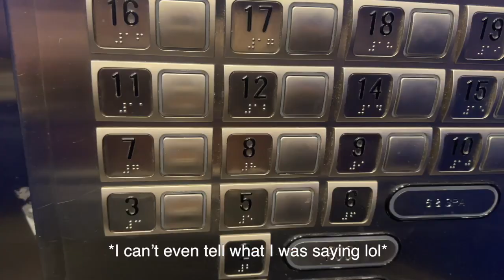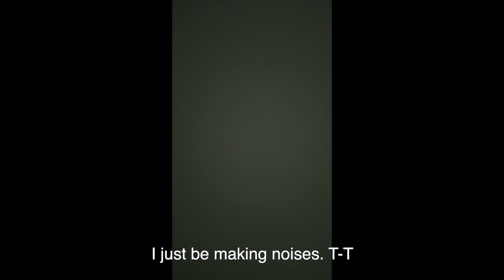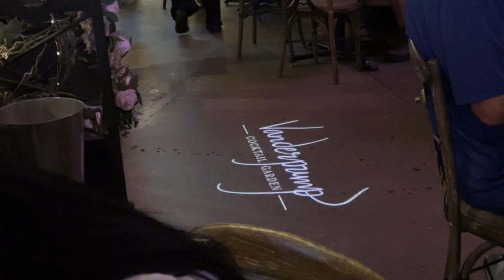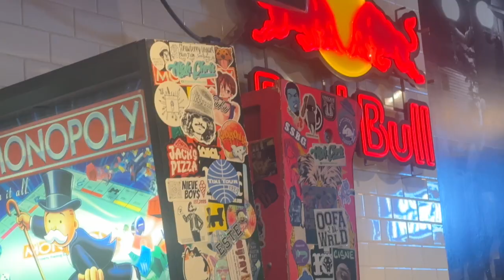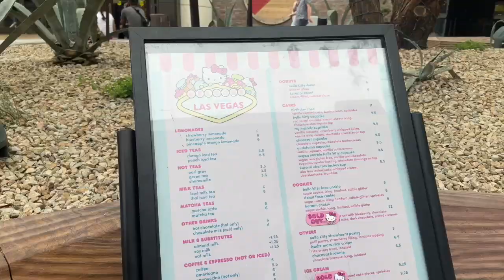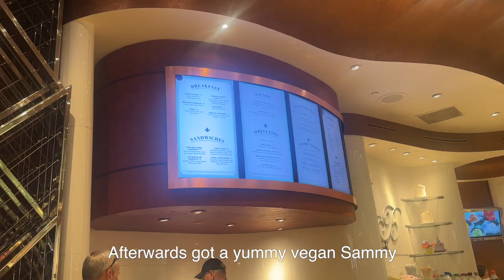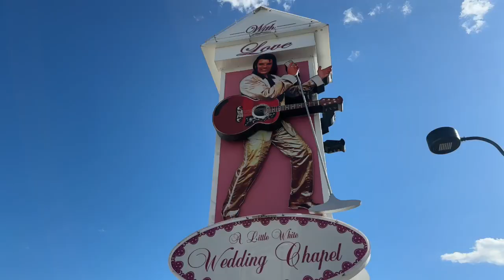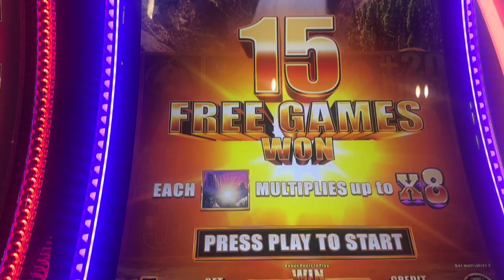☆vegas girls trip 2024☆*ﾟ¨ clubbing, hello kitty cafe, $10 tattoos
Hello! (ﾉ◕ヮ◕)ﾉ*:･ﾟ✧
I'm finally sharing the *much anticipated* Vegas vlog! I went in April 2024 with some of the most amazing women I've ever met! This was a girls trip GONE RIGHT. 🥰

SPIRITUAL SELF CARE